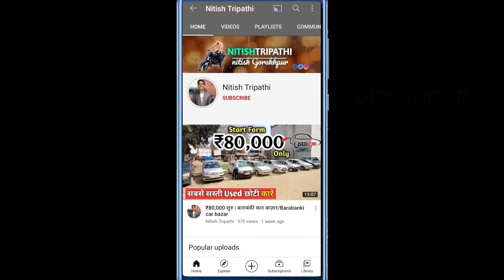सबसे सस्ता जनरेटर | Generator Machine Price | Korloskar, Tata, Mahindra | Nitish Tripathi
Hello Friends Mai aapke apne jile me jld aa rha hu aur ye generator ki video devriya Se Lekar a Gaya Hun aap log is video ko dekhiae aur comment box Mein Jarur bataiye ki video kaise hai dhanyawad 🙏😊

Address:- purwa medwa Chowk Deoria Uttar Pradesh